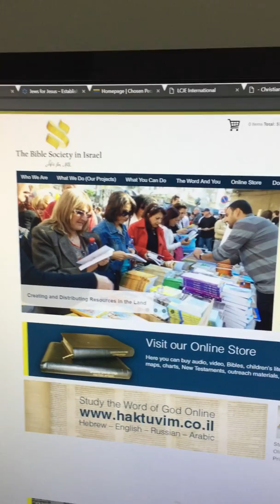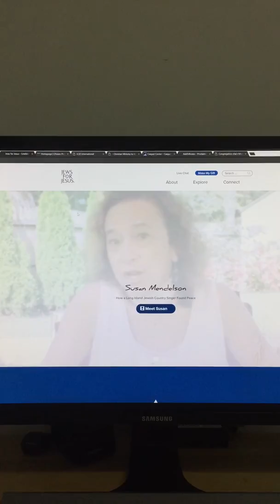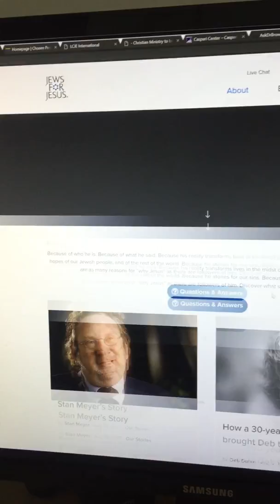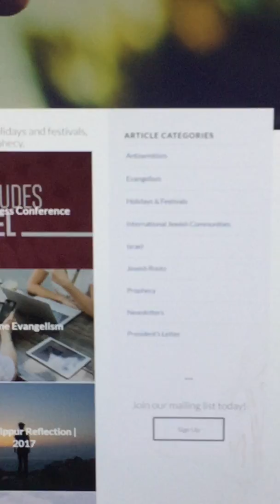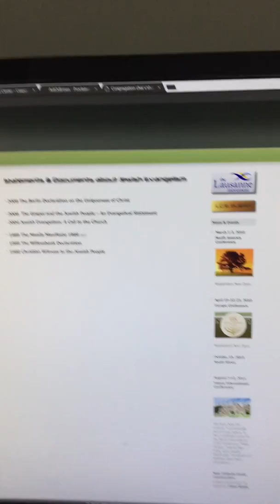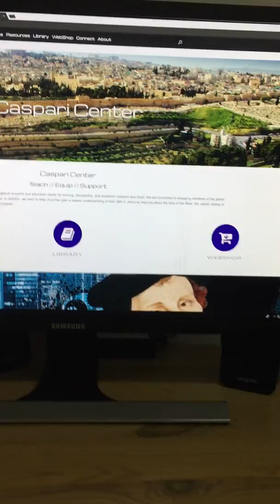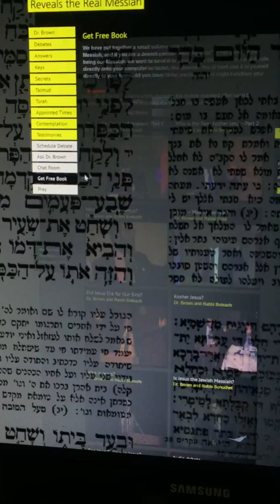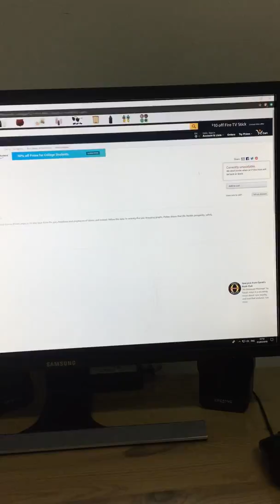סקירת אתרי בישור ליהודים באנגלית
סקירה קצרצה של אתרי בישור ליהודים באנגלית. אם אתם מכירים אתרי בישור נוספים באנגלית שדילגתי עליהם אתם מוזמנים לרשום בתגובות.